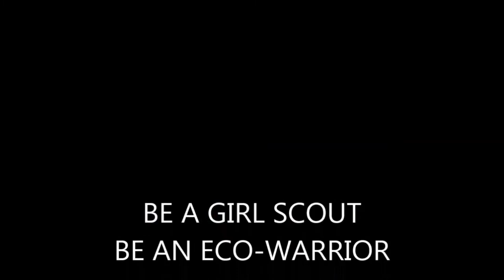Sing for the Climate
The Climate Song w/Lyrics from Belgium Final Clip

Sing for the Climate Lyrics

We need to wake up

We need to wise up

We need to open our eyes

And do it now now now We need to build a better future

And we need to start right now

We're on a planet

That has a problem

We've got to solve it, get involved

And do it now now now

We need to build a better future

Make it greener

Make it cleaner

Make it last, make it fast

And we need to start right now No point in waiting

Or hesitating

We must get wise, take no more lies

We need to build a better future And we need to start right now

Hope World Recover from this pandemic situation & New strains from present the world is passing through

HOPE FOR BETTER DAYS ARRIVE EARLY